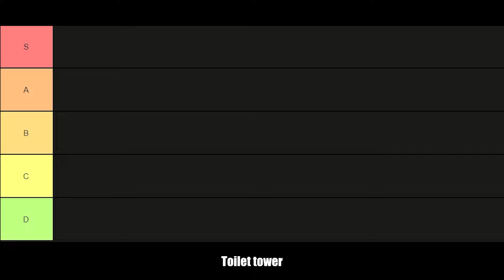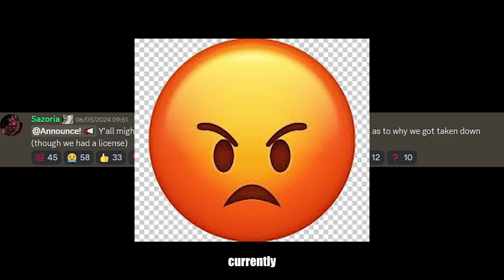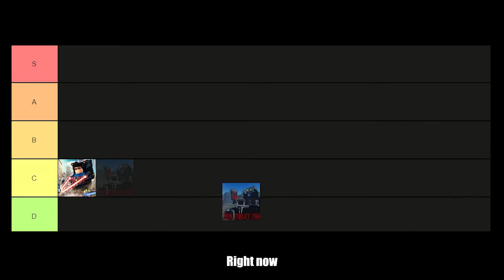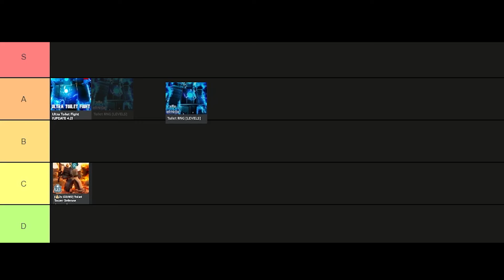Rating Every Roblox Skibidi Toilet Games